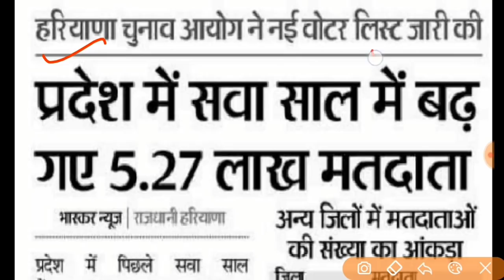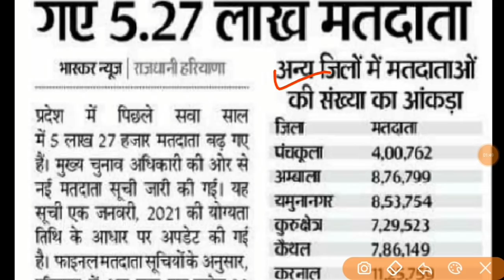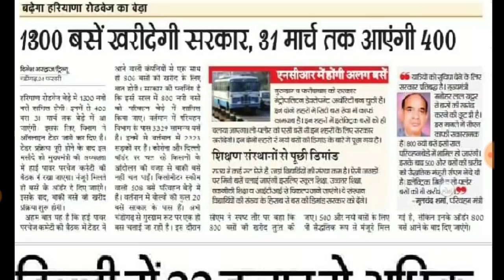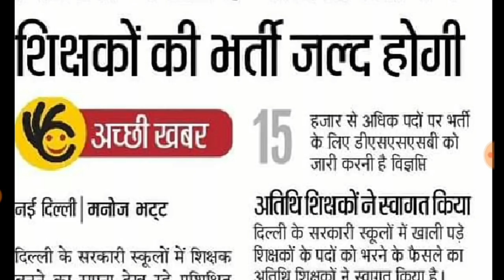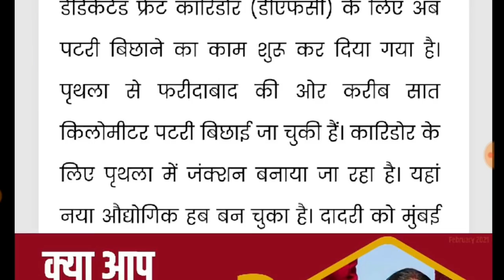हरियाणा सरकार की आई 7 बड़ी नई घोषणा // Haryana Government New Decision | बुजुर्गों को तोहफा,Good News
government new decision ।। haryana all shops and office closed monday and tusday,

Using these tools to create YouTube videos

Mobile 📱
Samsung M31

Aap ko in sabhi Topics par video Milege👇👇👇👇👇👇
Cover Topics 👇👇👇👇
हरियाणा बाजार बंद, हरियाणा आफिस बंद, हरियाणा 1 लाख रुपए से 1.5 लाख रुपये देगी।।हरियाणा सरकार की ,नई योजना ।।the knowledge guru।। हरियाणा 1 लाख रुपए से 1.5 लाख रुपये देगी,हरियाणा सरकार की नई योजना ,the knowledge guru hindi ,हरियाणा लेबर कॉपी श्रमिक दिवंगता योजना, हरियाणा लेबर कॉपी श्रमिक दिव्यांग योजना , हरियाणा सरकार देगी 1 लाख 30 हजार रुपए ।।हरियाणा योजना ।।हरियाणा की नई योजना ।।हरियाणा खबर बड़ी ।। हरियाणा सरकार देगी 1 लाख 30 हजार रुपए ,हरियाणा योजना ,हरियाणा की नई योजना,हरियाणा खबर बड़ी,हरियाणा अशंदाता श्रमिक बच्चो को छात्रवृत्ति 1 लाख 30 हजार रुपए, हरियाणा श्रमिक, हरियाणा लेबर कॉपी श्रमिक छात्रवृत्ति, हरियाणा सरकार की घोषणा 2750 रुपए और 500 पेंशन ।।हरियाणा खबर ।।हरियाणा सरकार की योजना ।।हरियाणा ।।हरियाणा श्रमिक पेंशन पारिवारिक योजना, हरियाणा सरकार 57 हजार रुपए देगी इन माता पिता को ।।हरियाणा सरकार योजना 30 अगस्त ।।हरियाणा सरकार ।। हरियाणा लेबर कॉपी श्रमिक मातृत्व योजना, हरियाणा श्रमिक पितृत्व योजना, हरियाणा लेबर कॉपी योजना, हरियाणा सरकार 2000 रुपए पेंशन दे रही है इन परिवारो के बच्चो को ।।हरियाणा सरकार ।हरियाणा मुख्यमंत्री। हरियाणा श्रमिक बच्चे अपंग /अक्षम 2000 रुपए पेंशन मासिक, हरियाणा लेबर कॉपी, haryana labour department yojana,haryana labour department, हरियाणा सरकार द्वारा 2 लाख रुपए मिलेंगे ।।हरियाणा सरकार निर्णय  ।।हरियाणा आपको 2 लाख देगा ।। हरियाणा सरकार द्वारा 2 लाख रुपए मिलेंगे ,हरियाणा सरकार निर्णय 30 अगस्त ,हरियाणा आपको 2 लाख देगा,हरियाणा श्रमिक मकान खरीद पर 2 लाख रुपए, हरियाणा श्रमिक मकान निर्माण पर 2 लाख रुपए मिलेंगे, हरियाणा labour department registered worker 2 lakh rupees, haryana labour worker,hssc,how to haryana rojgar portal registration, HaryanaMukhyamantriParivarSamridhiYojana, mmpsy, hssc clerk final cutoff, hssc clerk final result, hssc group d waiting list, Haryana conductor waiting list, haryana police waiting list, haryana police exam date, हरियाणा घर खरीदने पर 2 लाख रुपए, haryana labour copy department BOCW, हरियाणा मुख्यमंत्री श्रमिक सामाजिक सुरक्षा योजना, हरियाणा सरकार 5 लाख रुपये देगी इन लोगो को ।।हरियाणा सरकार की नई बड़ी योजना 28 अगस्त।हरियाणा नई योजना। हरियाणा सरकार 5 लाख रुपये देगी इन लोगो को ,हरियाणा सरकार की नई बड़ी योजना ,हरियाणा नई योजना,haryana new yojana,haryana Mukhyamantri sarmik samajik suraksha yojana, हरियाणा सरकार देगी 1 लाख 1 हजार रुपए इन लोगो को।।हरियाणा सरकार की नई बड़ी घोषणा 29 अगस्त ।।Hr sarkar। हरियाणा सरकार की घोषणा 1 लाख 1 हजार रुपये मिलेगे इन लोगो को।।haryana government new announcement for1 lakh। हरियाणा सरकार की घोषणा 1 लाख 1 हजार रुपये मिलेगे इन लोगो को,haryana government new announcement for 1 lakh 1 thousand,हरियाणा श्रमिक सुपुत्री कन्यादान राशि योजना,श्रमिक कन्यादान और विवाह योजना, श्यामा प्रसाद मुखर्जी दुर्घटना योजना, हरियाणा सरकार दुर्घटना योजना 1 लाख रुपये मिलेगे, हरियाणा सरकार के नए निर्णय घोषणा  हरियाणाखबर, हरियाणा सरकार की नई योजना, हरियाणा की 25 फटाफट बड़ी खबर, हरियाणा सरकार, हरियाणा विवाह शगुन योजना, हरियाणा सक्षम युवा योजना, मेरा पानी मेरी विरासत योजना हरियाणा, हरियाणा क्लर्क भर्ती, haryana new bharti, haryana JBT BHARTI, HARYANA police exam date, hssc group d waiting list, Hssc conductor waiting list, Hssc clerk final result, hssc new vacancy, hssc matric pass bharti, haryana matric pass bharti, haryana dc rate bharti, Harton computer bharti, hcs bharti, HPSC, hssc,ssc,haryana iti instructor result, haryana police exam kab hoga, haryana patwari exam date, haryana canal patwari exam date, haryana labour department BOCW dbt peshe, haryana police, hssc group d waiting list, haryana wating list, haryana group d 2nd waiting list kab lagegi, haryana group d 2nd waiting list, haryana police exam date latest news ,hssc group d waiting list 1551, हरियाणा खबर
Saksham Yojana latest News,mmPSY, mukhyamantri Parivar Samriddhi Yojana Haryana, mukhyamantri Samman Nidhi Yojana Haryana, mukhymantri Parivar Samriddhi Yojana paise Kaise Dekhen, haryana breaking news, manohar lal khattar, manohar lal big announce, Haryana news,Haryana Khabar, Haryana news Aaj Tak,Haryana news live samachar, Haryana ki taaja khabar 2021,Haryana news channel taaja Khabar,Haryana news live today in Hindi,Taja Khabar Haryana,
,the knowledge guru tv hindi, MMPSY PESHE KAB AAYEGE ,MUKHYA MANTRI PARIVAR SAMRIDHI YOJANA REGISTRATION KAB START HOGE, MUKHYA MANTRI PARIVAR SAMRIDHI YOJANA PESHE KAB MILEGE, हरियाणा श्यामा प्रसाद मुखर्जी दुर्घटना योजना 1 लाख रुपये मिलेगे जिला कल्याण अधिकारी, HaryanaroadwaysLatestnews Gramsachivexamdate एचएसएससी रिलैक्सेशन 2021